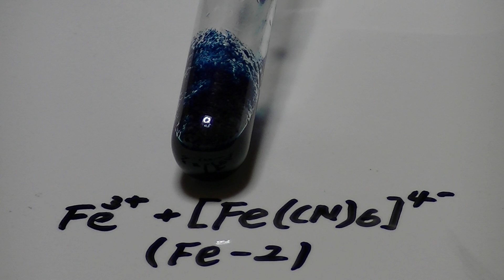Fe2鉄(Ⅲ)イオンとヘキサシアノ鉄(Ⅱ)酸イオンFe3+ ＋ Fe(CN)6]4- ferric ion.MTS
硫酸鉄(Ⅱ）水溶液にヘキサシアノ鉄(Ⅱ)酸カリウム水溶液を加えると、濃青色沈殿を生じる。
で順番に見てください。